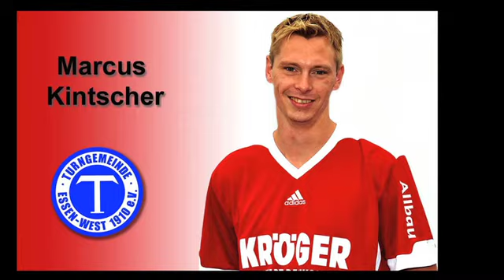Allbau präsentiert: TGD Essen-West Saison 2011/ 12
Die Landesliga Mannschaft der TGD Essen-West Saison 2011/ 12 stellt sich vor.